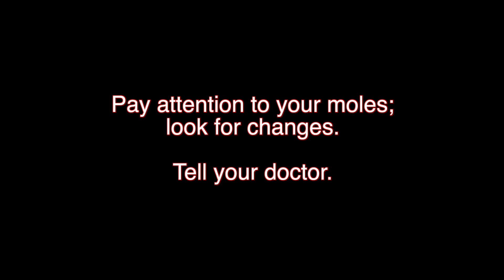Skin Cancer PSA - Spotless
Augusta University Student Production for Skin Cancer. Communications, Pamplin College.

[award: Audience Favorite]